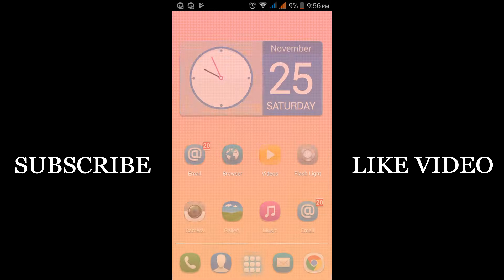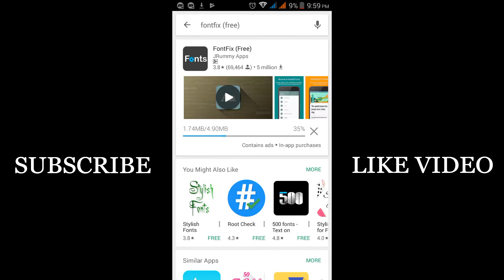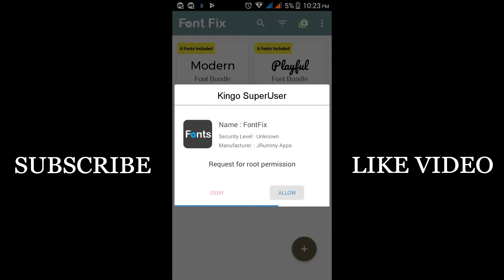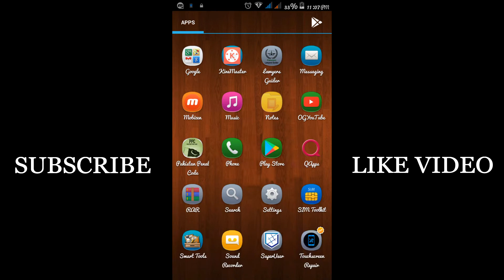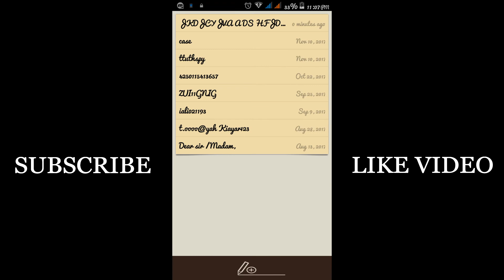How to Change Font Style in Any Android Device | Best App For Android Mobiles URDU/HINDI BY IMI TECH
Hello Friends !

IN MY EACH VIDEO THERE IS NO ANY SIGLNE PICTURE AND SOUND IS MINE ALL CRADIT GOES TO THERE OWNERS.